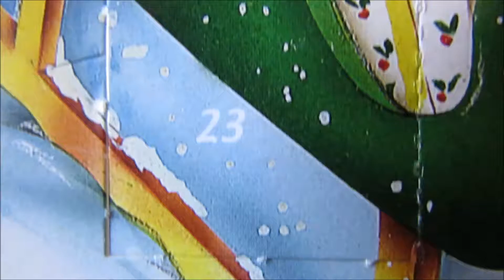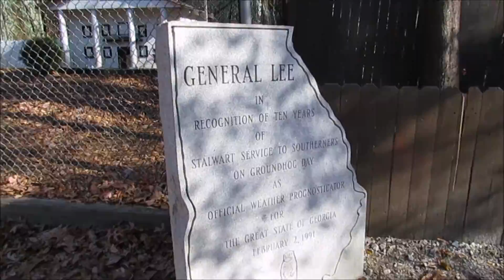Holiday Vlog 2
Im very excited to upload my Christmas Video. After that I will not be upload everyday. And once I start school, the uploading schedule will be back to normal. PLUS a big change.

Link to Christmas Vid: Coming Soon.